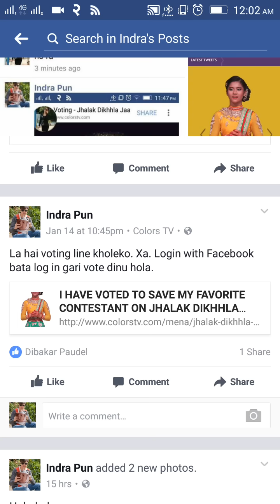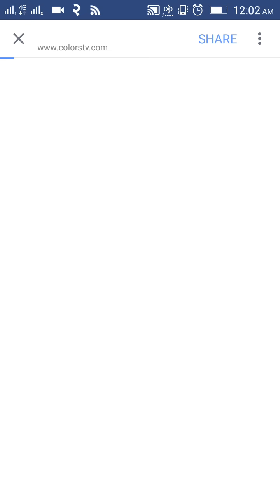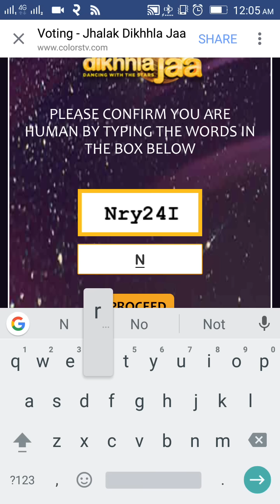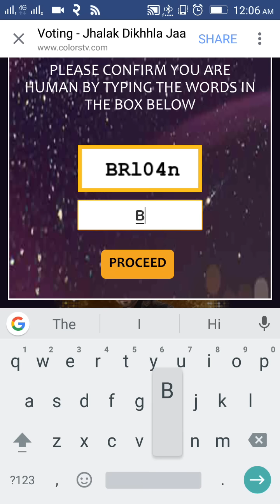Teriya Lai vote kasari dine yo video ma dekhaiyeko cha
Just for teaching how we can vote for teriya.

Teriya Lai vote garna ko lagi yo link ma click garnus.=